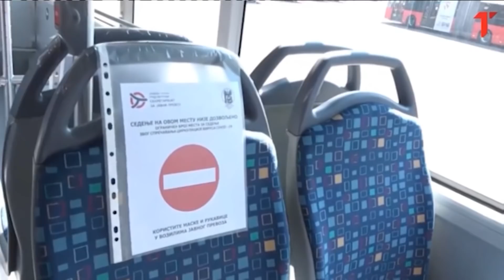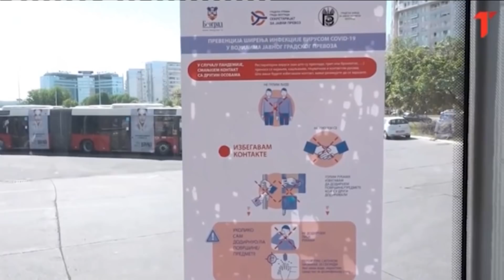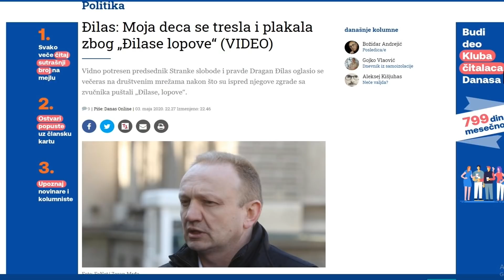Goran Vesic: "Djilas je politicki prevarant i secikesa koji zloupotrebljava svoju decu"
Gost: Goran Vesić - Zamenik gradonačelnika Beograda